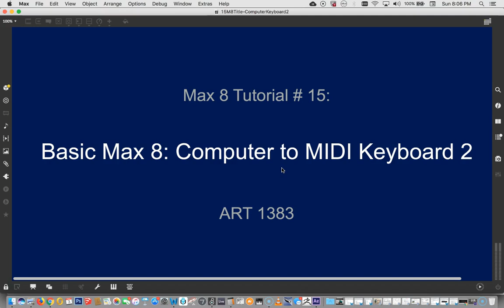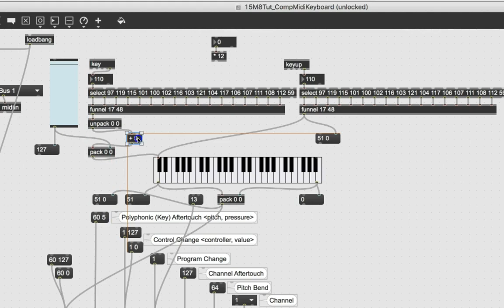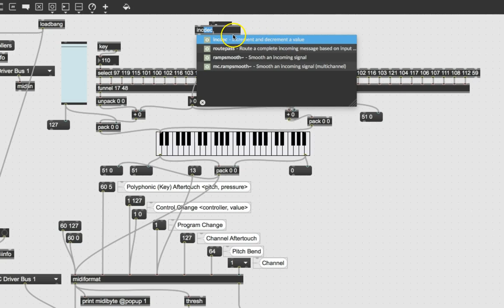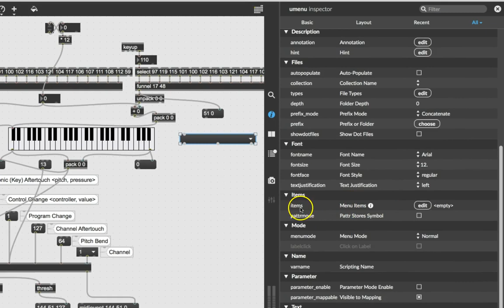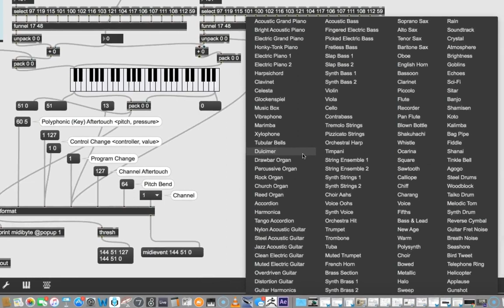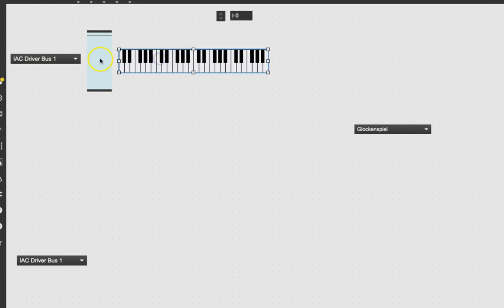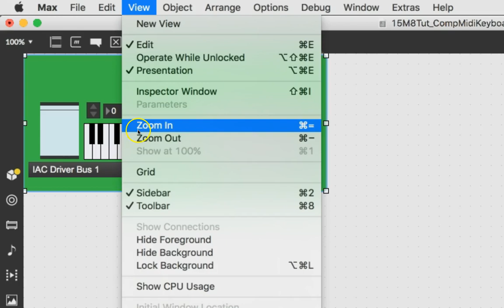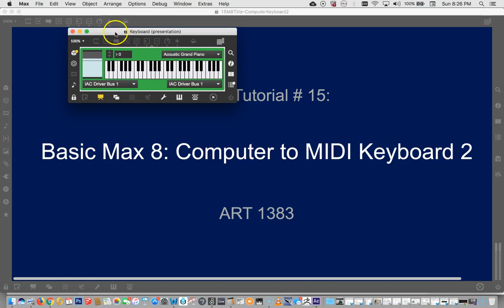Max 8 Tutorial # 15: Computer to Music Keyboard 2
In this video, we continue with the keyboard we made in Tutorials 13 and 14, but it's time to add some functionality and make it pretty.  We devise a method of shifting the keyboard up and down octaves, and then we fill a menu (a "umenu" object) with all of the standard MIDI instruments (see below).

Finally, we clean it up and save it so we can use it whenever we need it!

### USEFUL ADDITION ###  If you want all 128 Instruments in your "umenu" object: unlock patcher, click on umenu, open Inspector Tab, Find "Menu Items" and click the Edit button.  Copy the text below and paste it into that window (making sure to erase what was previously there).  Violå, 128 voices!